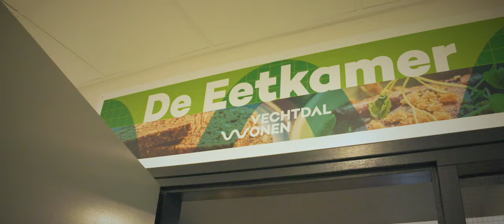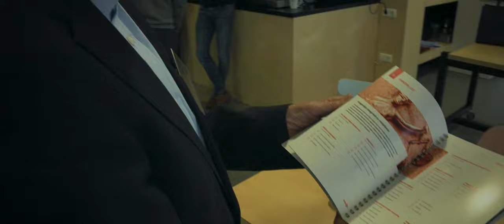CCC Bijeenkomst 9 maart 2023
De eerste CCC bijeenkomst van 2023 zal plaatsvinden op donderdag 9 maart aanstaande in het Overijsselse Ommen bij Vechtdal Wonen. De volgende onderwerpen zullen aan bod komen. Wat zijn de uitdagingen van de (kleinere) corporaties anno 2023. Wat past wel en niet bij de functie van controller. Hoe wordt de rol en functie van de controller opgepakt bij een corporatie als je geen tienduizenden wooneenheden hebt? Is het verstandig te werken met een interim controller? En hoe staat het met de andere uitdagingen anno 2023 die op het bordje van het management liggen en waar de controller vanuit zijn / haar functie bij betrokken moet zijn? Wat mag, kan en moet de rol zijn van een controller? En hoe onafhankelijk kan hij / zij eigenlijk zijn als hij / zij soms een dubbelrol moet spelen? Een ander onderwerp is de woonfraude, waarbij Robert van den Bergh van PSG Recherche aan het woord komt.